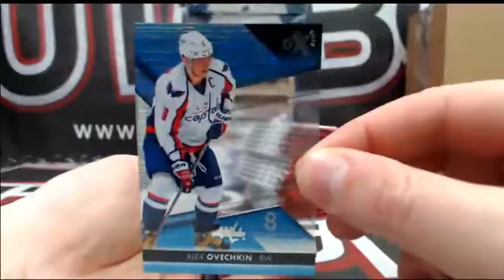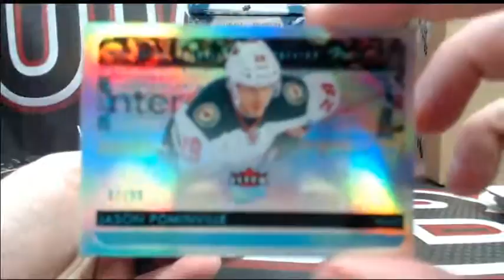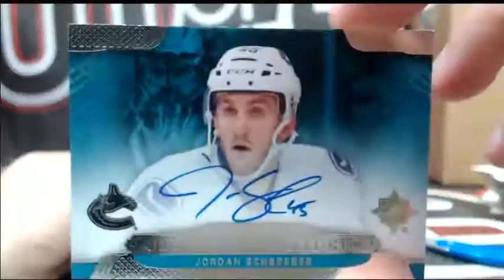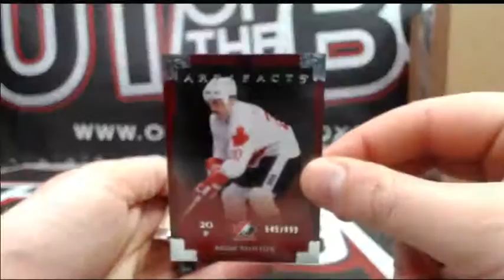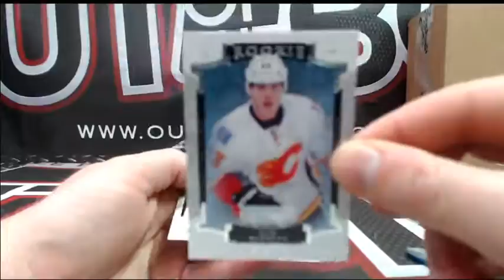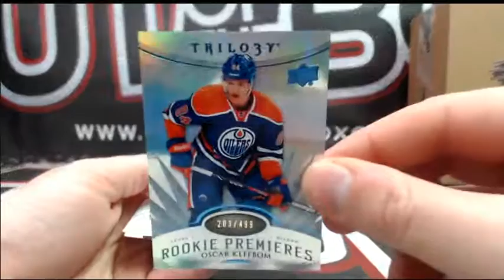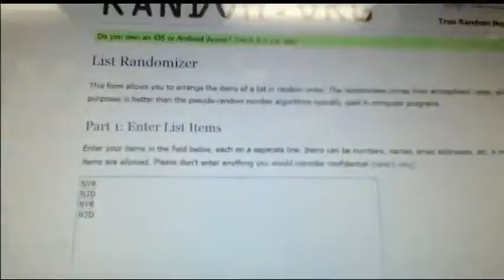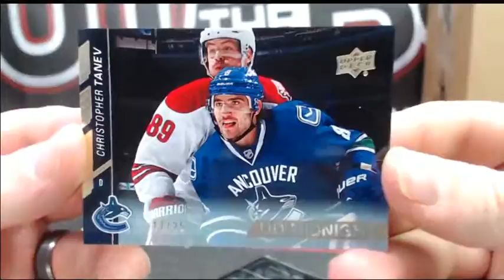Outoftheboxbreaks Break #1641 12 BOX DOUBLE UP